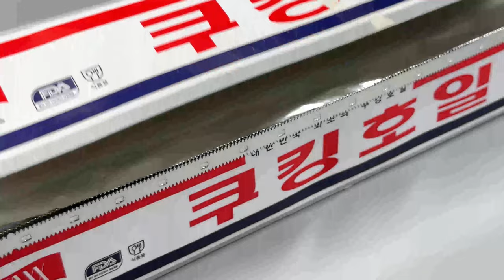How to make Dr.Eggman with Clay / Sonic Superstars [kiArt]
[ Music ]